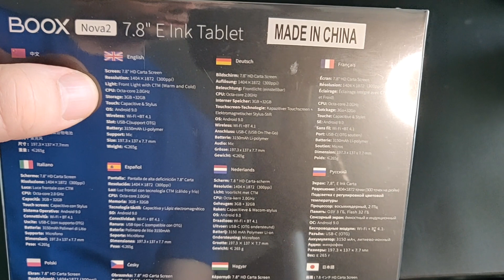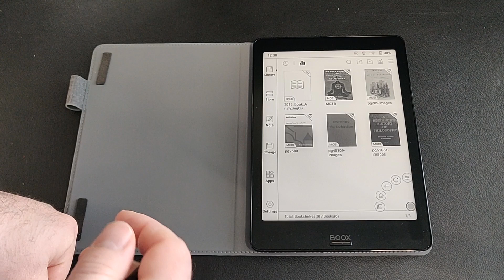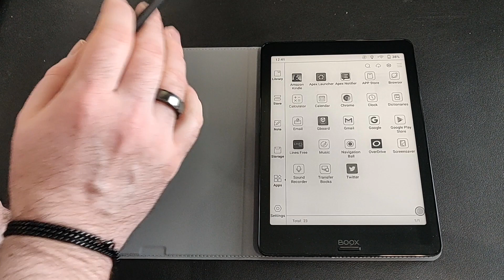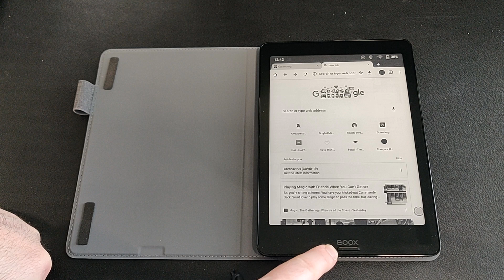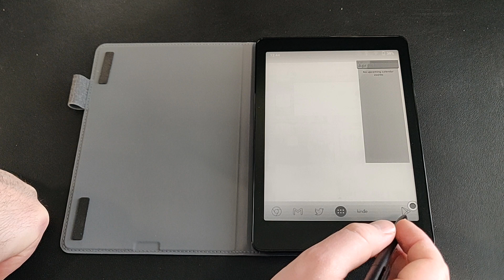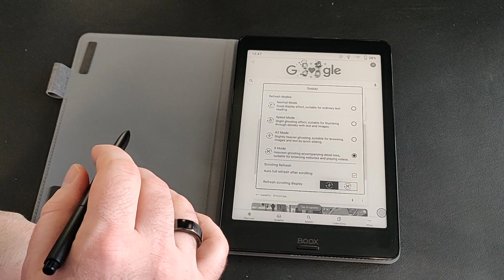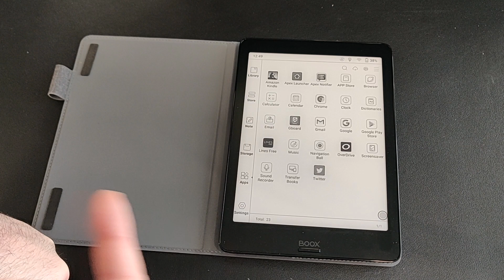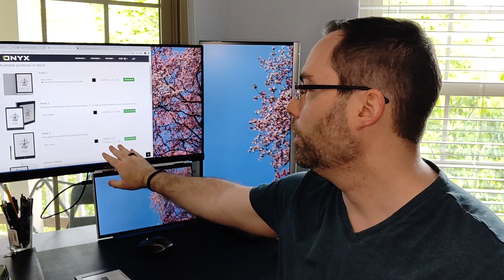Onyx Boox Nova 2 e-ink Android Tablet Product Impressions and Review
I've always been interested in e-ink devices like the Kindle, but never understood why companies weren't making Android tablets with e-ink displays. Onyx has been making some for a couple of years now in their Boox line, so let's take a look to see how it works, and whether you should buy one of these at this point...

I made the review shortly after the announcement of the Poke2. At the time, I was not aware that the Poke2/upcoming color model would not have Wacom pen input. If your primary interest is in taking notes and marking up books/pdf files, you can disregard my final comments. Sorry about that.